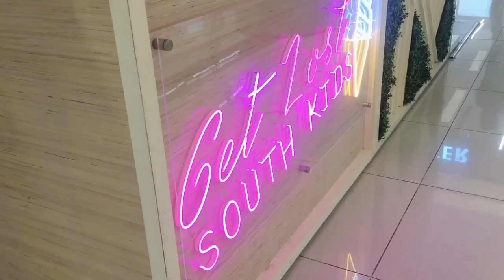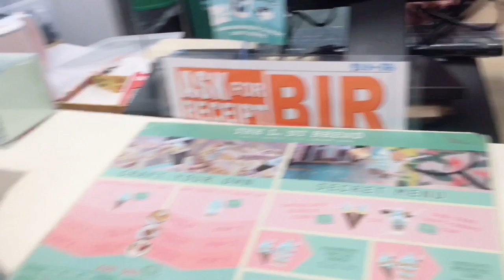HAWHAW ICE CREAM REVIEW | VLOG #8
HAWHAW ICE CREAM it is!!! Please watch this short review on this trending icecream in town. 🌸😊